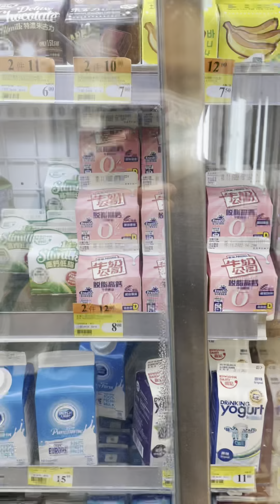VLOG｜香港 🇭🇰 大叔一天怎麼過 DAY 115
香港 🇭🇰 44 歲大叔 減肥健身記錄 DAY 115
DAY 115（減肥第一百一十五天）
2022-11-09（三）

體重：76.10KG（Day 1：88.65KG）
活動：負重 30 分鐘
步數：13000
喝水：4L
早餐：蛋白粉
午餐：堅果、雞蛋
下午茶：咖啡、大兒子家政課的美食
晚餐：廣寧雲吞水餃面

簡單的事情重複做
記錄每天的活動、飲食和身體狀況
明天繼續 💪 加油